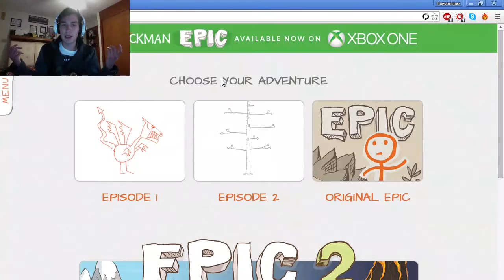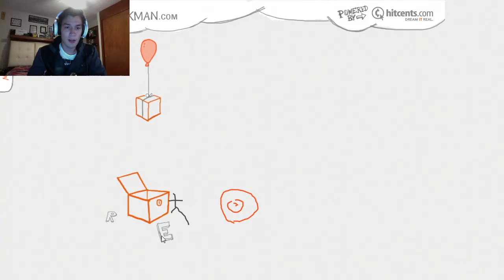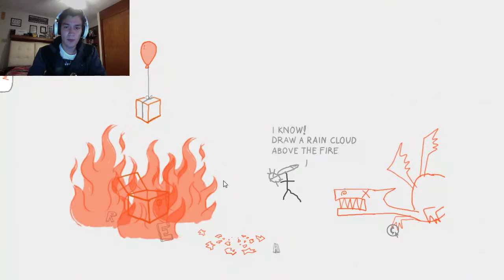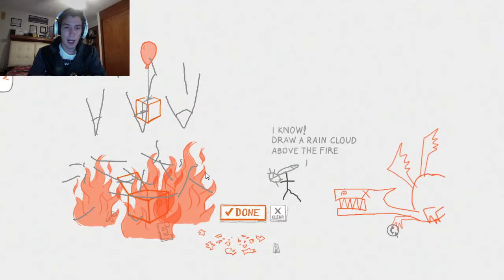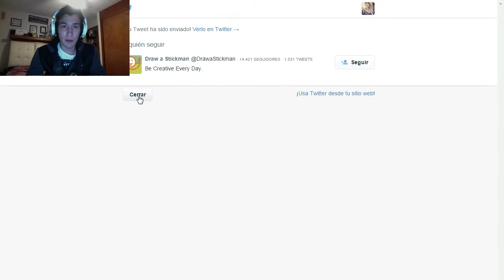Draw A Stickman Episode: 1 with Huevonchaz :D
Suuup? Hope you enjoy this video, brahs.
If anyone wants to donate an intro to the channel, i would be so thankful. Love ya all. ;D